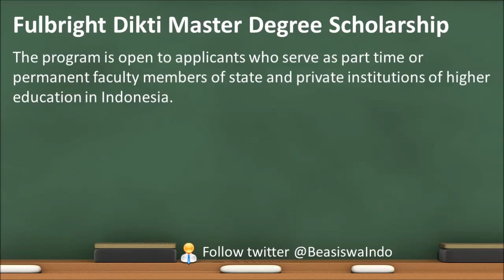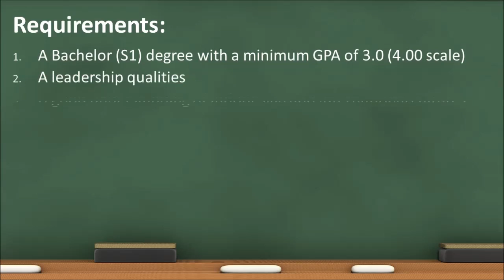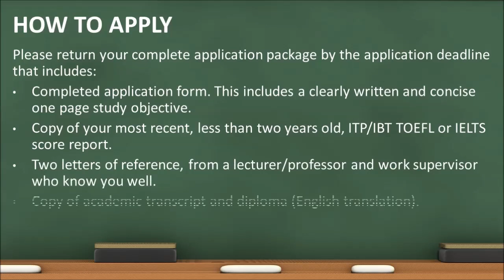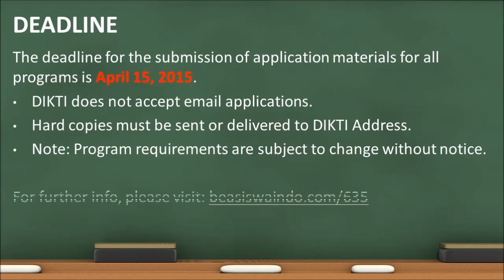Beasiswa Fulbright DIKTI AMINEF S2 di AMERIKA 2015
Please check for more scholarships info :)

1. Fulbright Dikti PhD Scholarship, American Indonesian Exchange Foundation, USA
2. Master & PhD Scholarships, Honjo International Scholarship Foundation, Japan
3. Global Alliance for Public Relations and Communication Management Scholarships, Switzerland
4. Beasiswa StuNed - Short Courses ke Belanda
5. Undergraduate Scholarships for ASEAN Students, Victoria University of Wellington, New Zealand
6. Beasiswa Pemerintah Kabupaten Bondowoso - Institut Pertanian Bogor (IPB)
7. Fulbright Doctoral Dissertation Research Program, American Indonesian Exchange Foundation, USA
8. Beasiswa BCA Finance 2014 untuk PTN & PTS Seluruh Indonesia
9. Bristol MBA Scholarship, University of the West of England, UK
10. Beasiswa D3 & S1 - Yayasan Beasiswa Jakarta
11. Beasiswa Yayasan Inspirasi Indonesia Membangun - Universitas Indonesia (UI)
12. Chevening Scholarships for Indonesian Students, UK
13. International Huxley Scholarships, University of Brighton, UK
14. Transform Together Scholarships, Sheffield Hallam University, UK
15. Vice-Chancellor Scholarships, Manchester Metropolitan University, UK
16. Beasiswa Skripsi, POSCO TJ Park Foundation, Universitas Indonesia
17. Hubert H Humphrey Fellowship Program for Mid-Career Professionals, American Indonesian Exchange Foundation, USA
18. Master & PhD Scholarships, Seoul National University of Science & Technology (SeoulTech), Korea
19. Nanyang Fellows MBA Scholarship, Nanyang Technological University, Singapore
20. USAID Fulbright Agricultural Scholarships, AMINEF, USA
21. University of Auckland International Business Masters Scholarships, New Zealand
22. Fulbright US - ASEAN Visiting Scholar Initiative Program, AMINEF USA
23. Fulbright Foreign Language Teaching Assistant (FLTA), American Indonesian Exchange Foundation, USA
24. Newcastle University Foundation Scholarships, UK
25. Adelaide International Undergraduate Scholarships (AIUS), Australia
26. Beasiswa StuNed - Tailor Made Training, Indonesia - Belanda
27. Seoul National University (SNU) Exchange Program - Universitas Gadjah Mada (UGM)
28. Beasiswa Yayasan Marga Jaya Sejahtera - Universitas Indonesia (UI)
29. Master Fellowships in Public Health and Tropical Medicine, Wellcome Trust, UK
30. Business School Dean’s ASEAN Scholarship, Bournemouth University, UK
31. International Students Academic Merit Scholarship, East Tennessee State University, USA
32. Fulbright Indonesia Research Science and Technology Program (FIRST), AMINEF USA
33. Fulbright Dikti Doctoral Dissertation Research Program, American Indonesian Exchange Foundation, USA
34. Fulbright DIKTI Master Degree Scholarship, American Indonesian Exchange Foundation, USA
35. Music Scholarships, University of Kent, UK
36. International Bachelor Scholarships, Saxion University, Netherlands
37. International Postgraduate Scholarships, Liverpool Hope University, UK
38. Fulbright PhD Scholarships, American Indonesian Exchange Foundation (AMINEF), USA
39. William Wallace Gibson Memorial Scholarship, Victoria University of Wellington, New Zealand
40. Shari’ah Scholarship Award, International Shari’ah Research Academy for Islamic Finance, Malaysia
41. International Leaders in Education Program (ILEP), American Indonesian Exchange Foundation, USA
42. Fulbright Master Scholarships, American Indonesian Exchange Foundation (AMINEF), USA